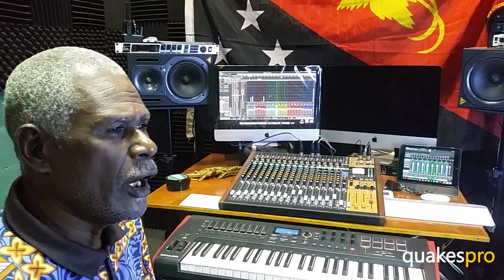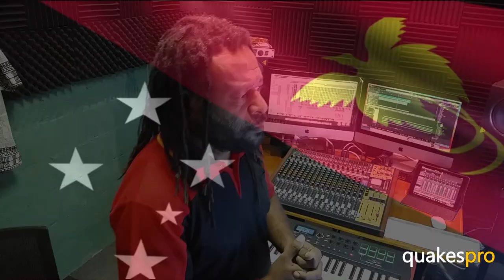PAPA SOMARE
"Tribute to Papa Somare" written by Chad Towaipi from the Psalmist Gospel Group in East New Britain Province of PNG and Produced by Patti Potts Doi in QP Rabaul.